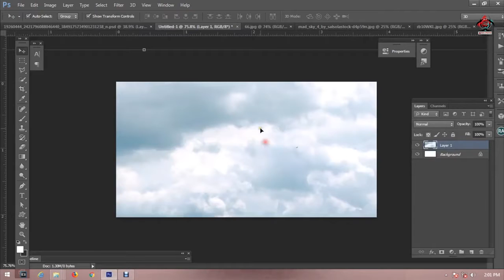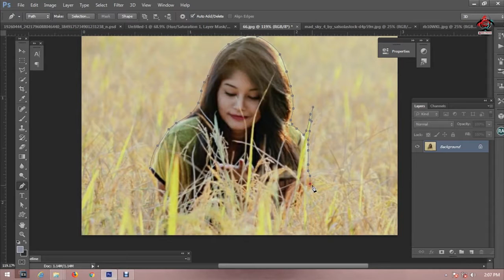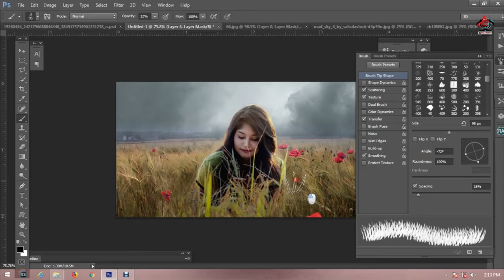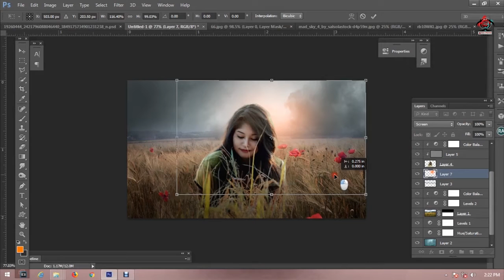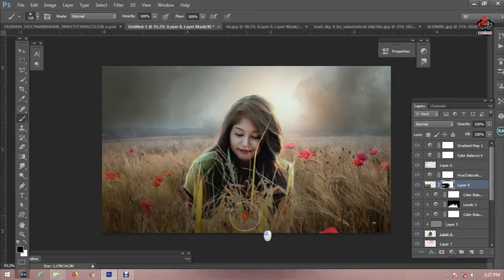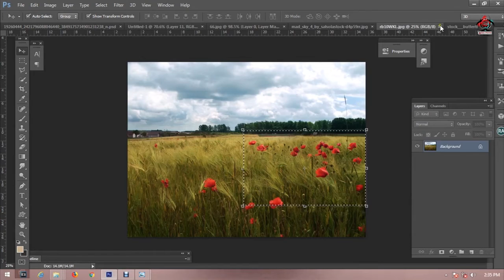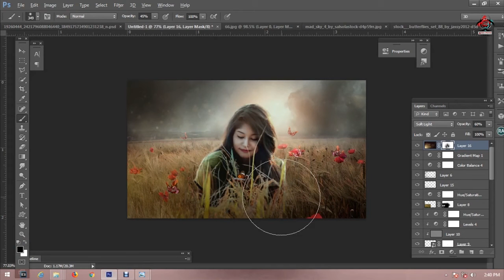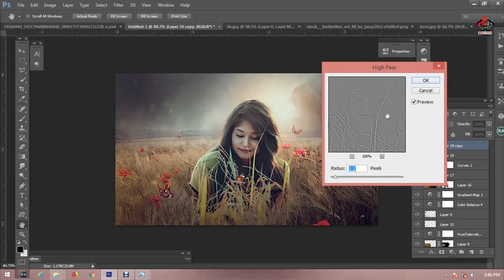Girl Playing With Butterfly Photo manipulation Photoshop Tutorial cs6 || 2018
Train Behind the girl photo manipulation  Photoshop  Tutorial  cs6 || 2018

▽Music Credit
Trap Nation